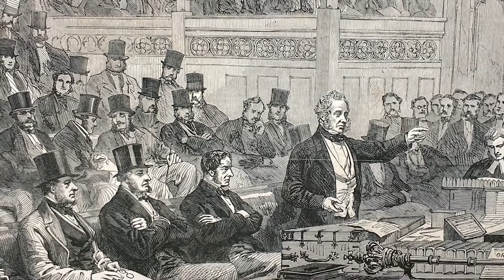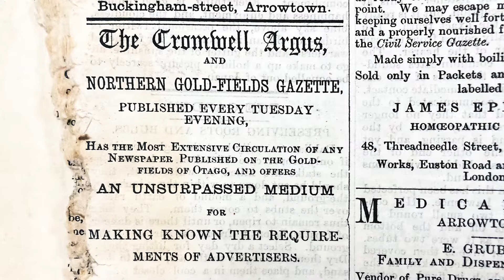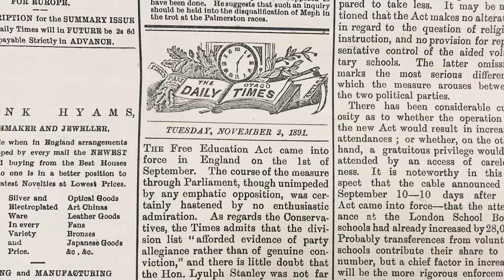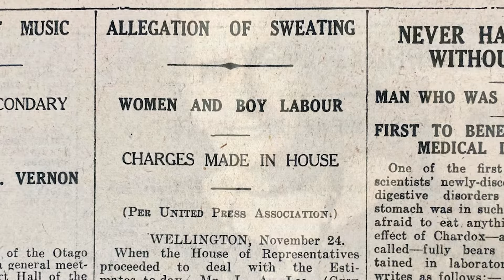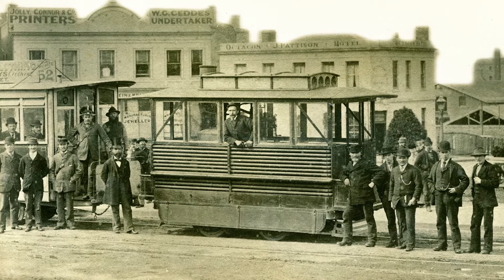Fenwick, Sir George - Pioneer Stories from Southern New Zealand - Journey to New Edinburgh S33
The crusading Dunedin newspaper editor who never forgot his humble roots in a working class family in northern England.